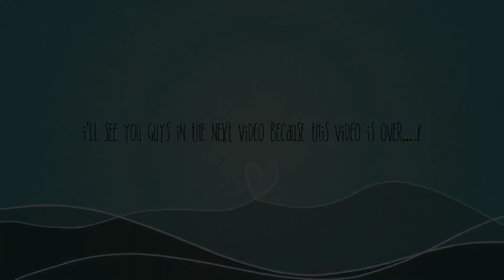Small pink and Claire’s Haull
Thanks for hoping in today hope you enjoyed
Todays Video hope to see you tomorrow my love